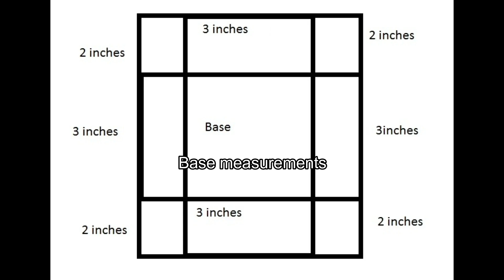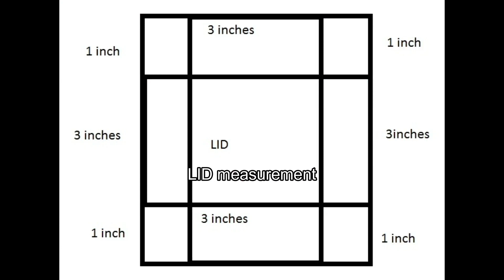Birthday Gift box/Bidh box/ wedding favor box Idea| Kiran Latif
in this video you know get the idea of making bid boxes or wedding favour boxes. this can also be used as a birthday gift box. if you like my video plz hit the thumbs up and dont forget to subscribe my channel for more videos and to appreciate my work.